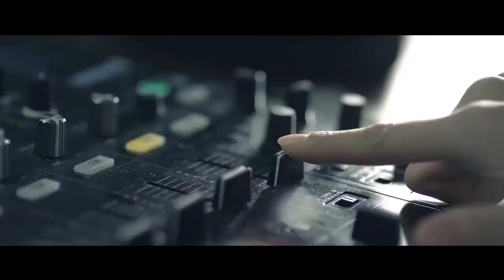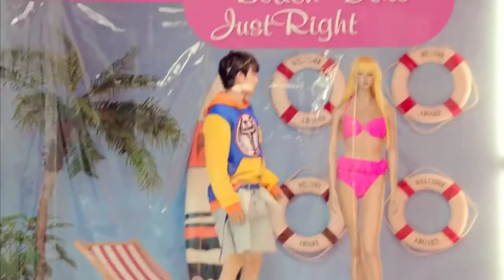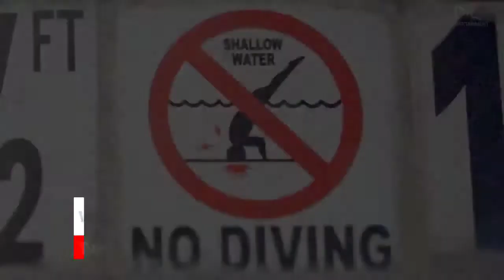Top Những Bài Hát K-Pop Có Điệp Khúc Hay Nhất Phần 2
Nếu yêu thích kênh của mình thì hãy nhớ ấn đăng ký và ấn chuông để đón xem những video hay mới nhất nhé các bạn: